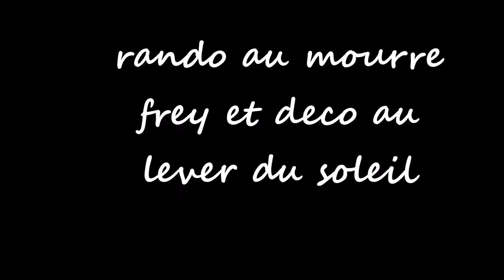mourre frey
rando bivouac vol au mourre frey